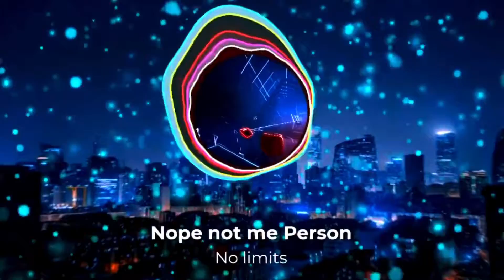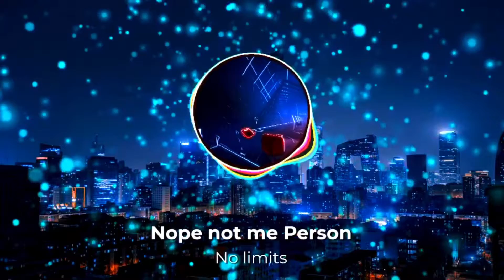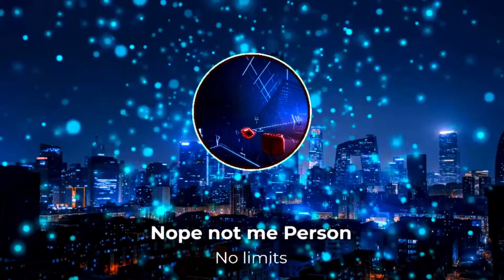Nope not me Person - No Limits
another song. also i probably won't be uploading beat saber for another couple of months, i'm having issues with my left controller that make beat saber extremely difficult to play, and i need to replace it, however it's expensive. thanks, and enjoy the song.

Thanks to my discord friends: Yameii, Shackles, Fran, Rubberducky, Tomo, Yoshi_idontunderstand, Cannelle bun, satan, babes, and idek. (yes that's their name.)